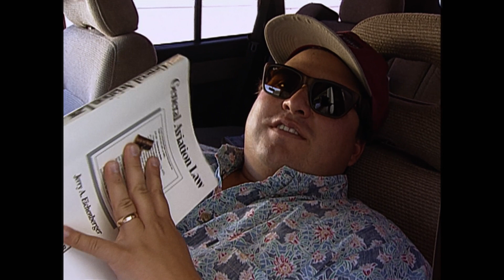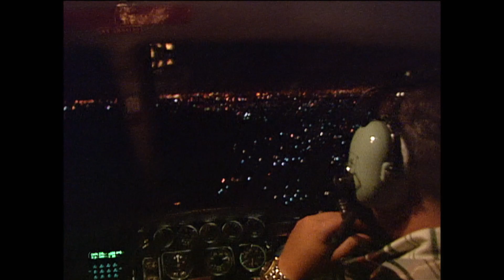Whirlybird - Clip (Exclusive) [Ultimate Film Trailers]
Whirlybird (NR)

Flying high above Los Angeles in a whirling news helicopter, husband-and-wife team Marika Gerrard and Zoey Tur (then known as Bob) covered some of the city’s most dramatic events and changed breaking news forever. An entirely unique view of Los Angeles presented through stunning aerial footage and remarkable home videos, WHIRLYBIRD reframes many of the city’s pivotal moments, including the L.A. riots and the O.J. Simpson pursuit.

Director: Matt Yoka
Actors: Marika Gerrard, Zoey Tur, Katy Tur
Genre: Documentary
Run Time: 1 hour 43 minutes